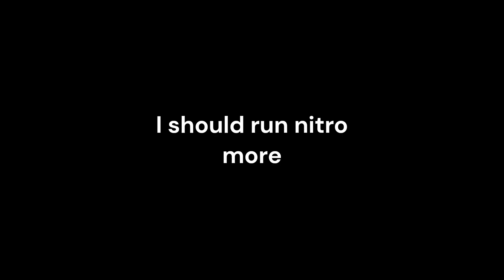Bomblance Chase and fight at Lumber-Hunt Showdown Console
Have two fun and intense matches for you guys.

I try to stream at least once a week.